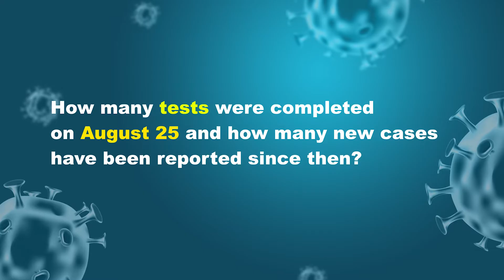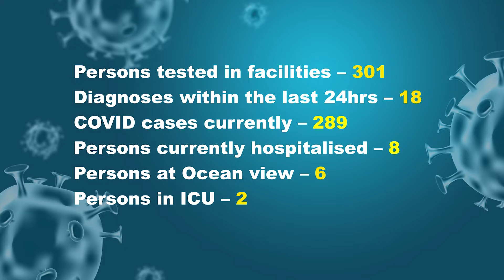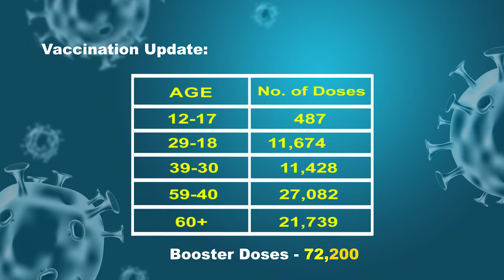COVID-19 Update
Friday, August 26, 2022 - COVID-19 Update with Minister of Health, Hon. Dr Frank Anthony.